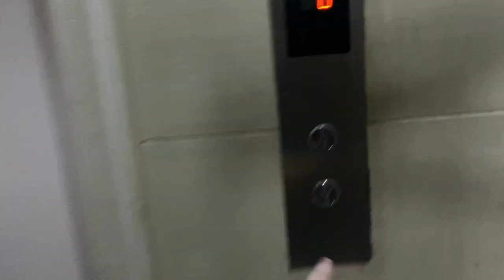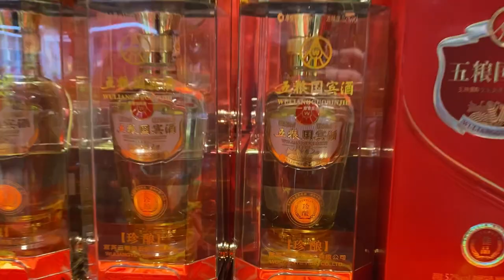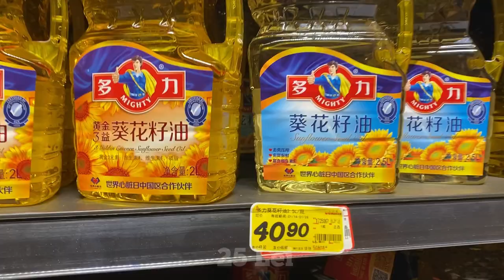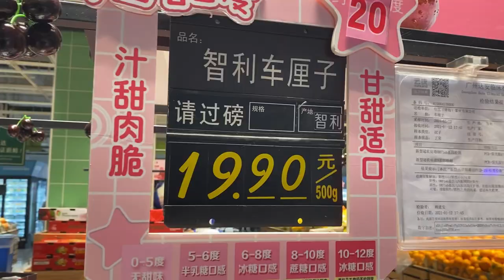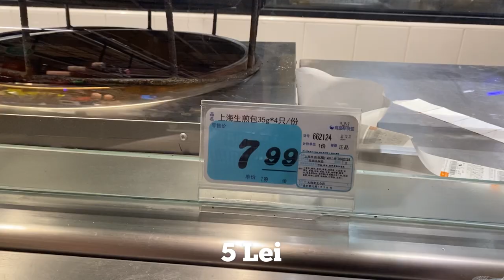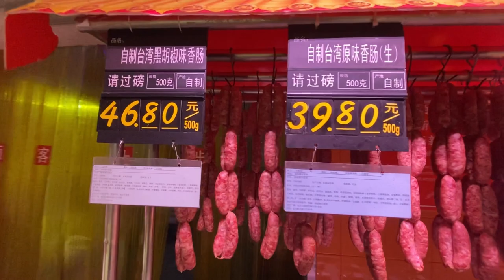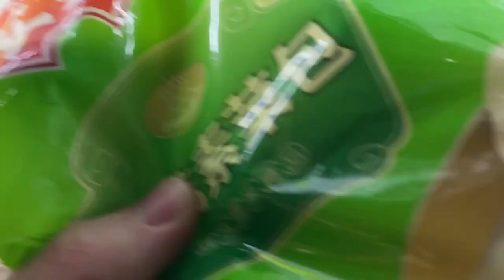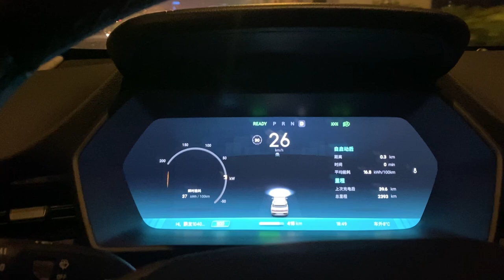Cum arata un supermarket in CHINA ?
Supermarket China